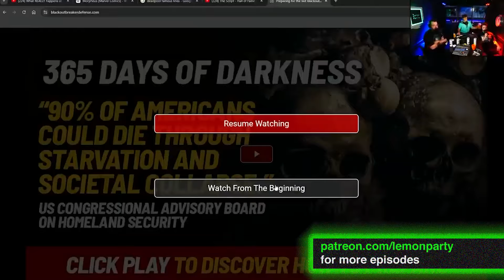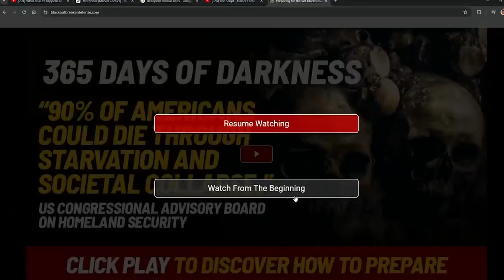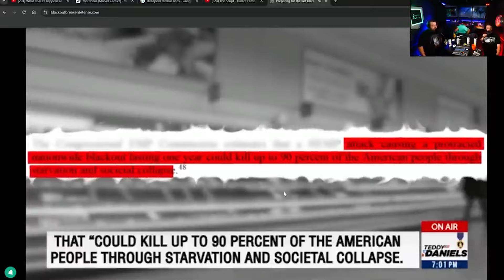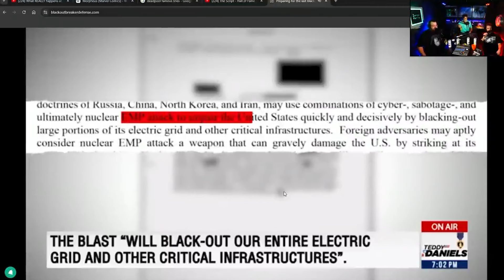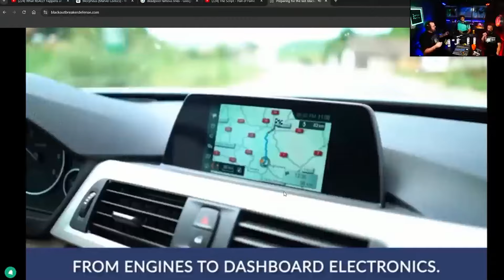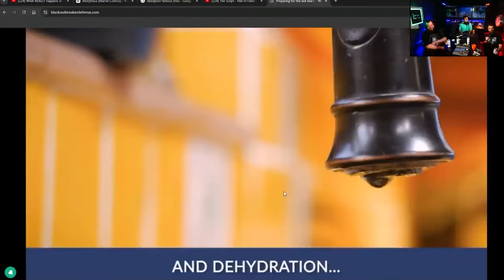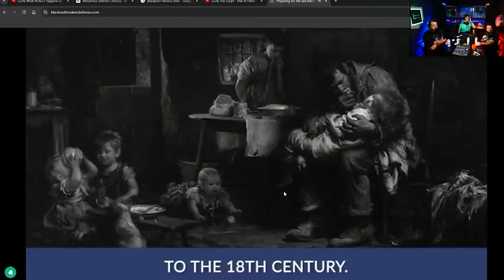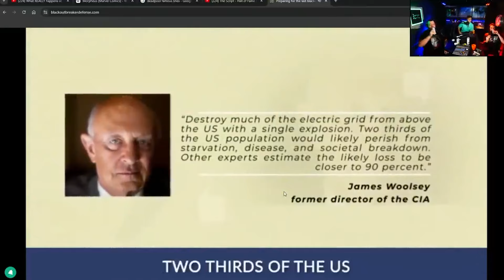Our Subreddit Was BANNED | lemonparty clips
In this clip the boys discuss the subreddit's demise and the wild SHTF doomsday guy from rumble.

lemon party🍋 clips lemonparty🍋clips